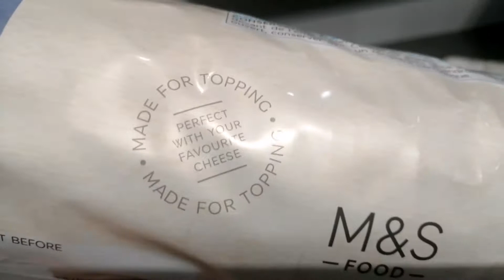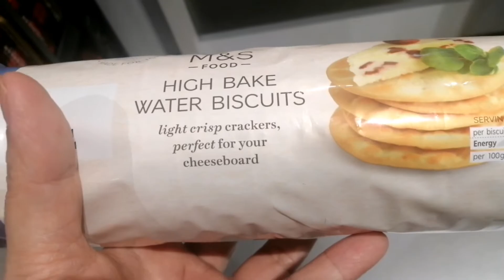New Year Vlog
Sharing with you how we celebrated/welcomed 2021!
Hapoy new year everyone! 🥂